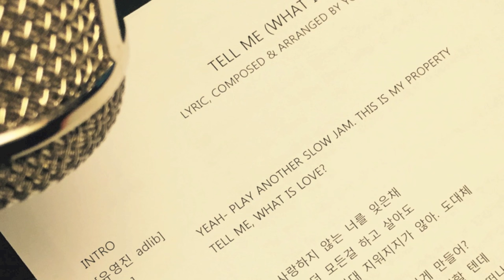[STATION] 유영진 X D.O. 'Tell Me (What Is Love)' Prologue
SM STATION’s 2nd Track “Tell Me (What Is Love)” sung by YOO, YOUNG JIN and D.O. has been released.